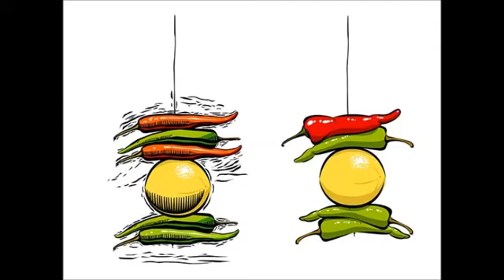இது தெரிஞ்சா, நீங்களும் இனிமேல் வீட்டு வாசல்ல எலுமிச்சை, மிளகாய் கோர்த்து கட்டுவீங்க!!!